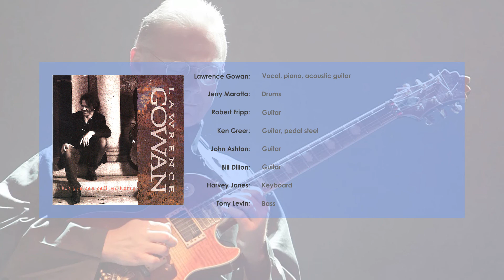📀 Lawrence Gowan - ...but you can call me Larry - Little Face (🎸Robert Fripp)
👉👉👉 SONIDO EN CALIDAD CD 👇👇👇 INFORMACIÓN
Un tema sencillo con la colaboración de Fripp al principio y al final.

Publicación:  1993
Interprete:  Lawrence Gowan
Álbum:  ... pero puedes llamarme Larry
Título:  Little Face

Letras:  Lawrence Gowan

Lawrence Gowan:  Vocal, piano, acoustic guitar
Jerry Marotta:  Drums
Robert Fripp:  Guitar
Ken Greer:  Guitar, pedal steal
John Ashton:  Guitar
Bill Dillon:  Guitar
Harvey Jones:  Keybooard
Tony Levin:  Bass

amazon.co.uk:
amazon.nl:
amazon.se: